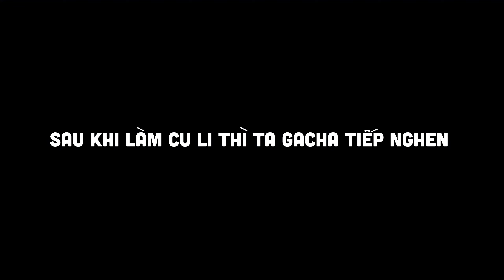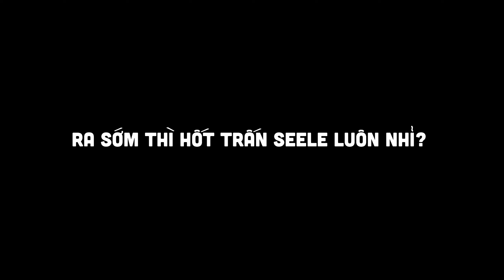Siêu Hỗn Ngân Hà Kèm Gacha (Honkai: Star Rails)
Nghỉ lễ hơi sâu, xin lũi nghen. Gacha trong clip đều xảy ra trong 1 đêm 30 tháng 4 nọ